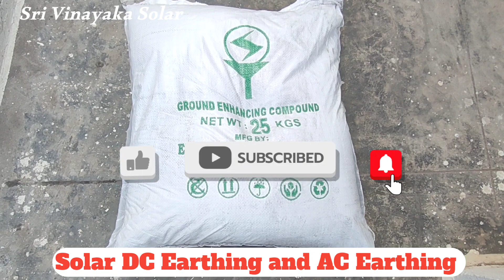HOW TO MAKE SOLAR POWER PLANT EARTHING| AC | DC EARTHING| MATERIAL MICRON|PIPE/ROD/PLATE EARTH#தமிழ்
HOW TO MAKE SOLAR POWER PLANT EARTHING| AC EARTH| DC EARTHING| MATERIAL MICRON|PIPE/ROD/PLATE EARTH TAMIL SRI VINAYAKA SOLAR IN COIMBATOTRE

SRI VINAYAKA SOLAR COIMBATOTRE
MORE DETAILS CALL & WATSAPP
எர்த் ராட் எமனையும் வெல்லும்

dc Earthing
Ac Earthing
chemical Earth